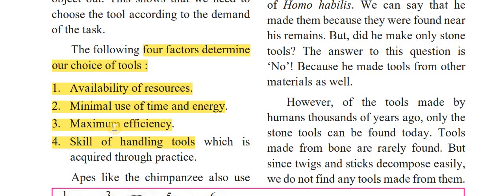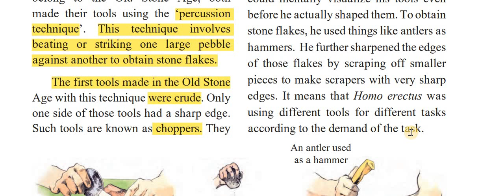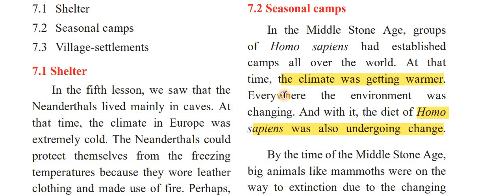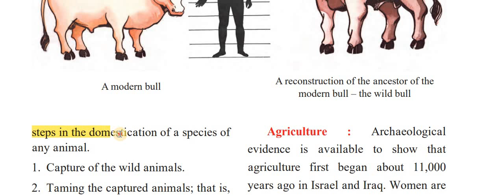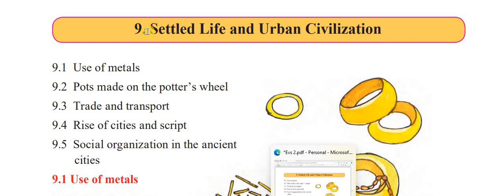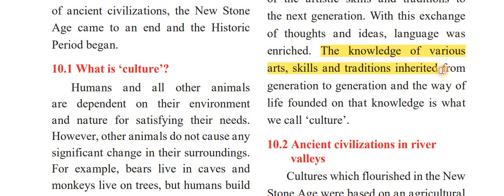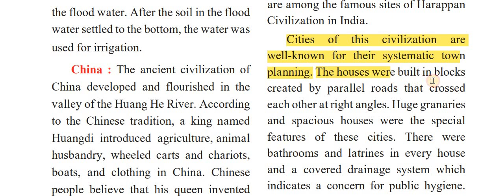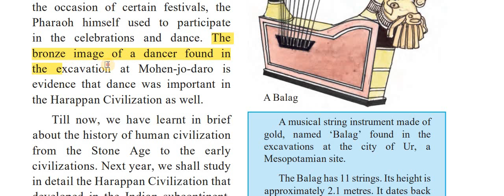EVS 2 Class 5 Final Exam